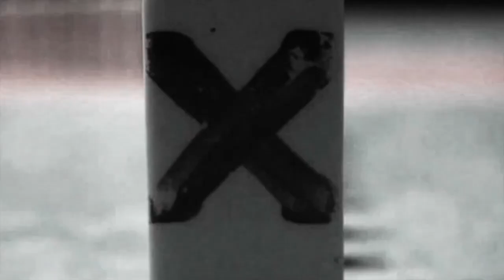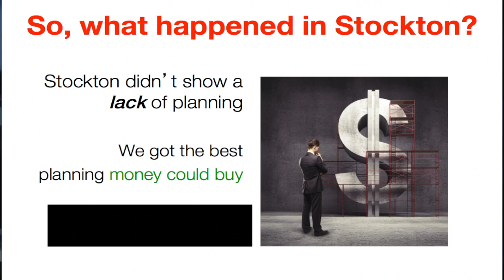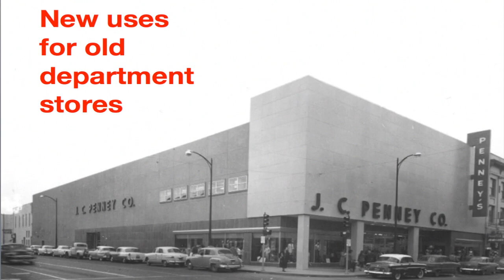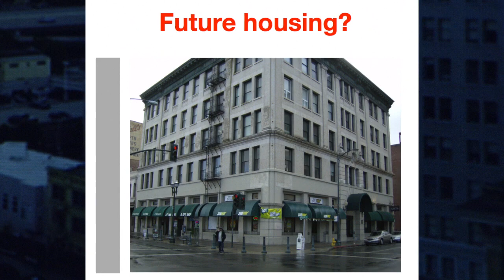Rebuilding cities from the inside out: Dan Cort at TEDxSanJoaquin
We need to explore and move back to, rather than away from the central cores of our cities. Good planning that we all participate in is crucial to the health and vitality of our communities. Dan Cort explains why when we "save our cities" we "save ourselves."

As CEO of the Cort Companies, Dan Cort has been actively involved in the preservation and renovation of historic real estate in Northern California for the past 30 years. Mr. Cort and his team have helped communities nationwide restore and revitalize neighborhoods and downtown districts, with the emphasis on creating the urban village. Dan Cort originally came to Stockton, California as a student at the University of the Pacific. After leaving his teaching career, he began his real estate/development interest with the restoration of landmark Victorian homes; Cort was instrumental in establishing the mid-town Magnolia National Historic District in Stockton. Cort was a founding member of The Children's Museum and Vice-Chair and founding member of the Downtown Stockton Alliance, a property based improvement district. Dan Cort was also the Mayor of Pacific Grove, California. During his tenure he actively led the city in green and sustainable practices. He is the author of Downtown Turnaround: Lessons for a New Urban Landscape, which was published in 2010. He is currently working on his second book, The Do-It-Yourself Nation.